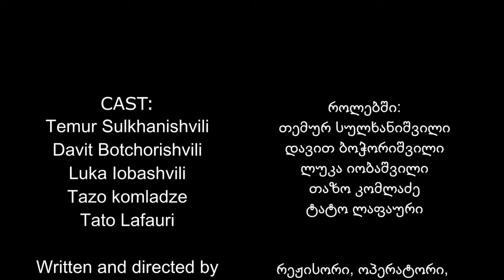" agreement"- GEORGIA - OQROS PEPELA 2015